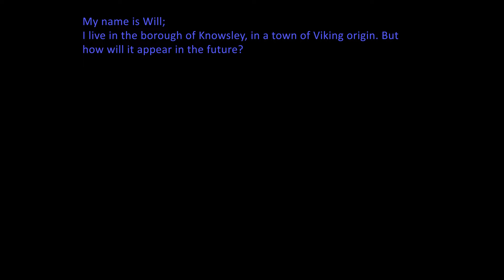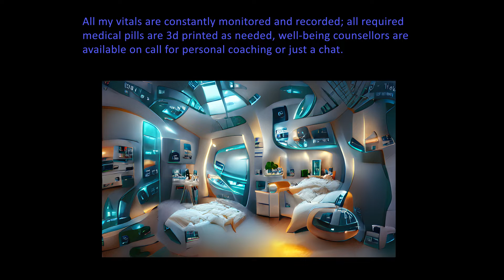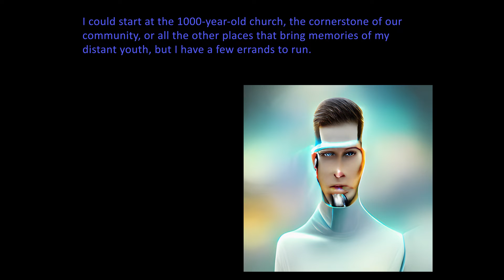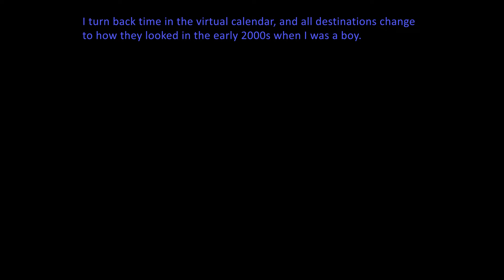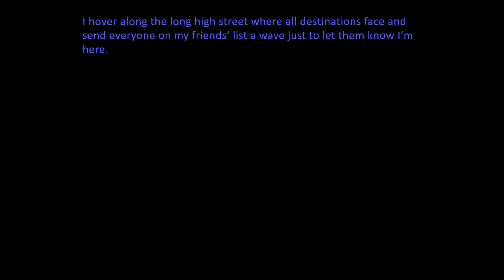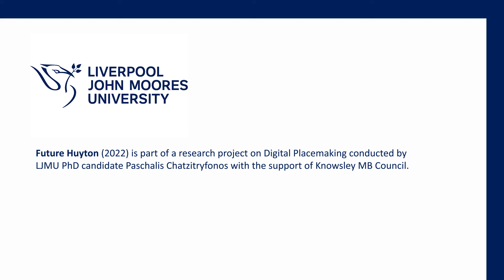Village in the Metaverse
In his story, Will (pseudonym) appears as housebound patient that wakes up and goes on a virtual walk in the town centre. He visits the supermarket, the bank, the library, the pub. He goes through the different places, runs his errands, and has social interactions. Throughout his walk, his body remains in his home.
From October 2021 to April 2022, LJMU PhD candidate Paschalis Chatzitryfonos delivered creative writing workshops in Knowsley, supporting community members to envision the future of the local town centre. "Future Huyton" presents their creative outcomes.